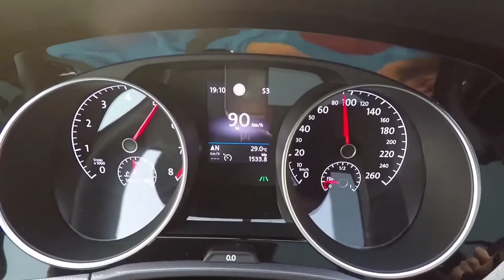Volkswagen Touran 1.8 Tsi acceleration 0 to 120 Km/h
VW Touran 1.8 tsi 180 horsepower